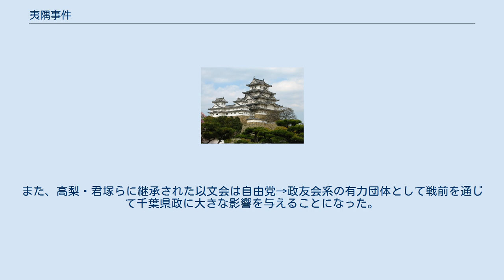夷隅事件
夷隅事件（いすみじけん）は、1884年11月に千葉県夷隅郡を中心とした房総半島一帯で発生した自由民権運動弾圧事件。
 自由民権運動の高揚は房総半島にも広がり、夷隅郡でも井上幹・君塚省三・中村権左衛門らが政治結社である以文会を結成（1879年2月11日もしくは1880年11月15日）する。
彼らは板垣退助の自由党結成とともに「夷隅自由党」を名乗って支援活動を行うとともに農村部への支持拡大を図り、また松方財政による農村疲弊を救うべく「地租軽減」を求める署名活動を行って4千名の賛同を得た。
 ところが、1884年3月に政府によって地租条例が公布されて地租軽減要求が事実上拒否されると、政府に対する批判論が激化、8月25日に長洲・国吉楼（千葉町）にて開かれた千葉懇親演説会には千葉県全域の活動家が集結し、最高潮に達した。
9月に加波山事件が発生すると、連日のように県内各地で活動家による演説会が開かれるようになった。
そのため、警察側も規制に乗り出し、10月26日に以文会が長志町招魂社にて予定していた「自由酒飲合会」の中止を命じた。
だが、以文会側はこれに反発して同日に西南戦争戦没者招魂祭と銘打って開催を強行し、数百人を集めて運動会・懇親会などを開き花火を打ち上げるなど盛大に開かれた。
これに激怒した警察は11月2日に以文会の幹事を務めていた君塚省三と高梨正助、幹部の中村孝・岩瀬武司の計4名を逮捕して千葉の寒川監獄署に送る。
この日は、加波山事件の首謀者の1人として指名手配されていた富松正安も千葉県の姉崎で逮捕されている。
調べの結果、以文会とも関係のある安房自由党員の佐久間吉太郎が富安を一時匿っていたことが判明して佐久間と同党員5名を逮捕（佐久間ら安房自由党員の摘発は「安房事件」として別に扱われる場合もある）、更に招魂祭で花火を調達した官選戸長鈴木丹二も爆発物製造容疑で逮捕された。
当初、警察は加波山事件のような爆発物を用いた激化事件の陰謀容疑で調べを進めていたが、そうした証拠が出ず花火を調達した鈴木も容疑不十分で釈放せざるを得なくなった。
このため、警察は当時以文会などで起こっていた「自由党員が官選戸長に就任することの是非」に関する議論（以文会は反対論を唱えており、一部には就任者を批判する意見もあった）を官吏侮辱罪とこじつけて以文会のもう1人の幹事である井上幹ら12名を逮捕した。
だが、この容疑も強引であったため、千葉軽微裁判所で開かれた裁判は予審段階にて君塚・高梨・中村ら一部被告は無罪とされ、翌1885年4月20日に井上幹・岩瀬武司ら8名が重禁固4箇月・罰金10円の判決を受けた。
井上らは東京控訴裁判所に控訴したものの棄却される。
同年11月1日に井上らは刑期満了として釈放され、寒川・長崎楼で盛大な出獄慰労会が開かれた。
だが、この入獄中に体を壊した井上は翌1886年に急死、以文会は大打撃を受けた。
 この事件以後、千葉県内での自由民権運動は弾圧されるようになるが、その一方で合法的運動路線の採用によって民権派と県や警察との折り合いが図られるようになった。
また、高梨・君塚らに継承された以文会は自由党→政友会系の有力団体として戦前を通じて千葉県政に大きな影響を与えることになった。